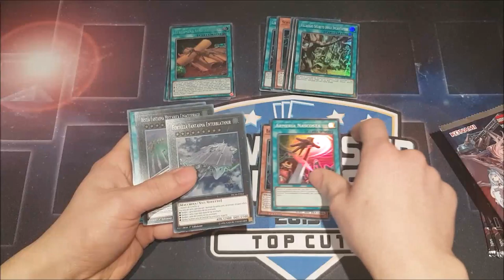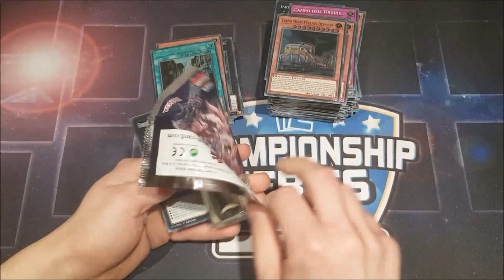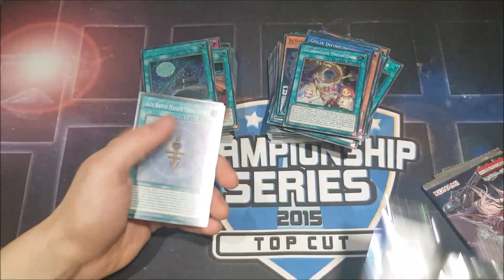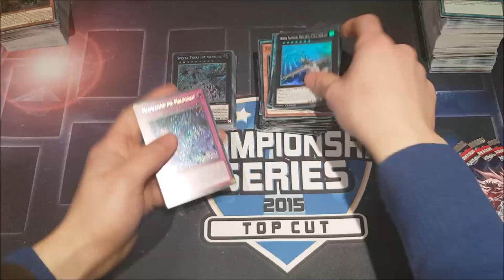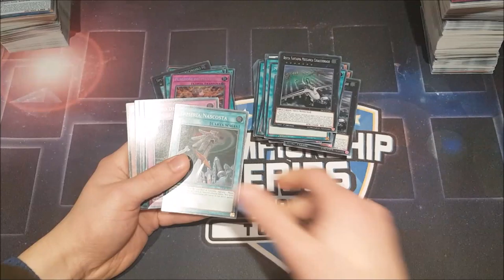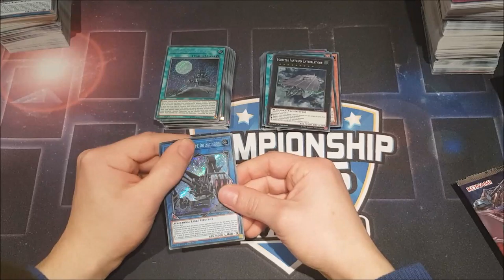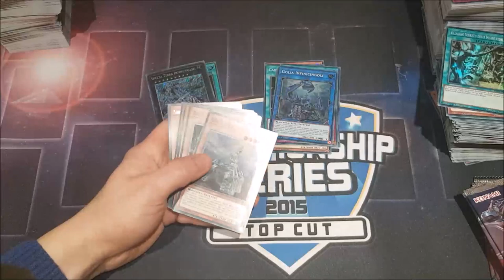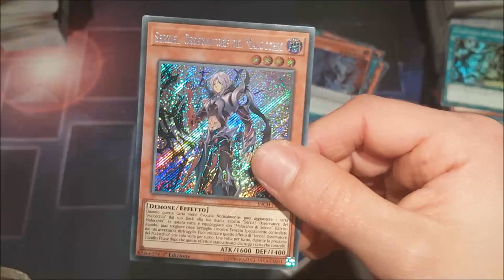Yu-Gi-Oh! The Infinity Chasers 2 Cases Opening 24 Booster Boxes 576 Packs Part 1